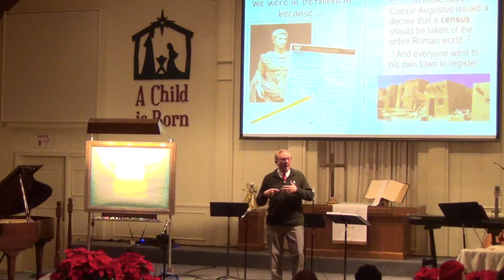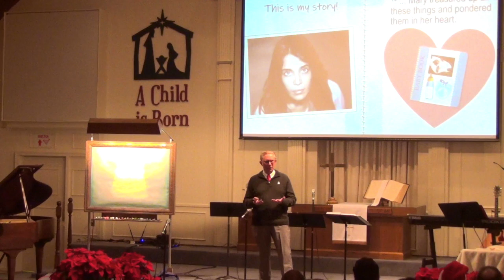2019 Christmas Eve. message. Dr. Henderson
2019 Christmas Eve. message.  Dr. Henderson